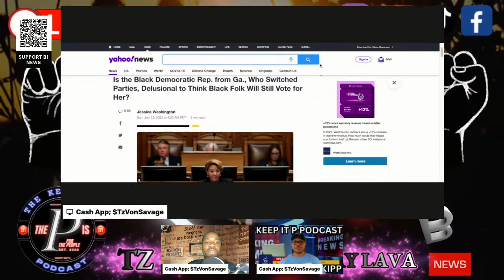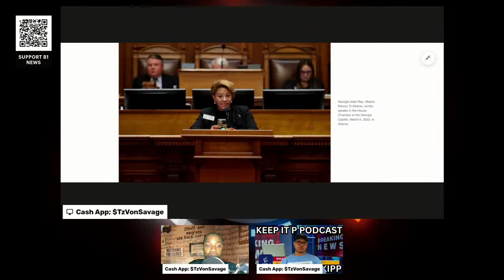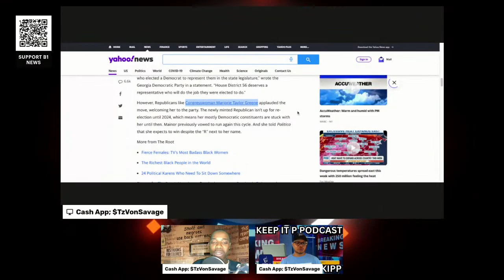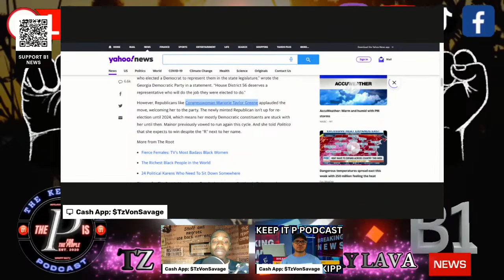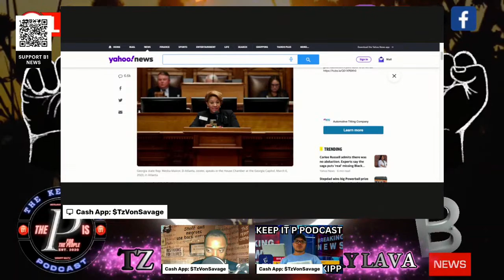Is the Black Dem Rep. from Ga., Who Switched Parties Crazy, Will Black Folk Still Vote for Her?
Georgia State Representative Mesha Mainor is sticking by her decision to switch political parties. Last Tuesday, State Representative Mesha Mainor announced that she was leaving the Democratic party for the GOP.

SIGN THE PETITION: ZeroAntiBlackRacism.com

The move makes Mainor the first Black woman to serve as a Republican in the Georgia General Assembly. It also means that voters in her deep-blue Atlanta district will now be represented by a Republican.

Listen as Jay Lava and Tz Von Savage chop it up on Keep It P Podcast.